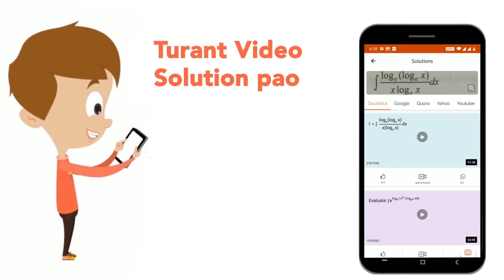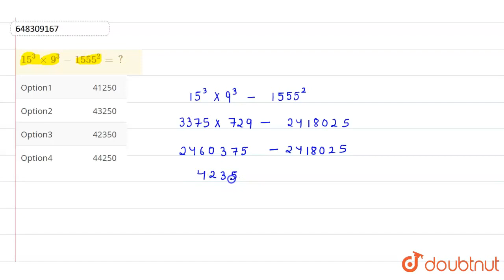15^3 xx 9^3 - 1555^2 = ? | CLASS 14 | PRACTICE SET 5 | MATHS | Doubtnut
15^3 xx 9^3 - 1555^2 = ?
Class: 14
Subject: MATHS
Chapter: PRACTICE SET 5
Board:CTET

👉 Have Any Query? Ask Us.